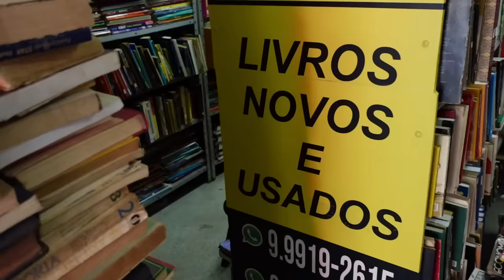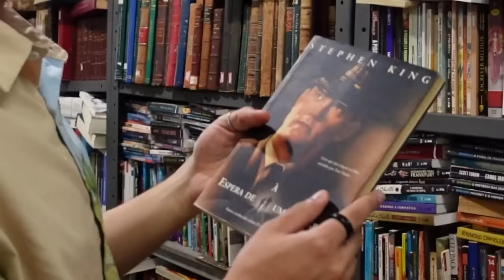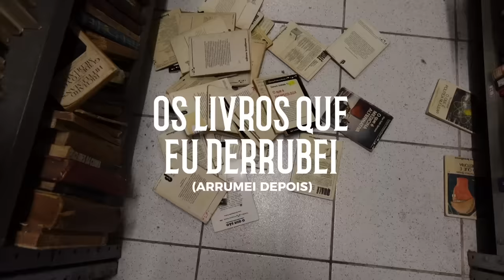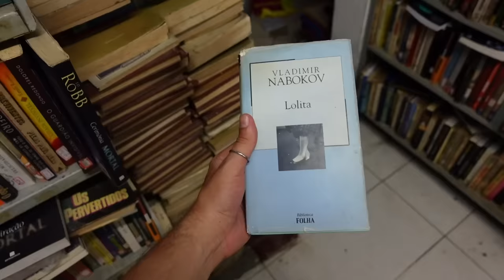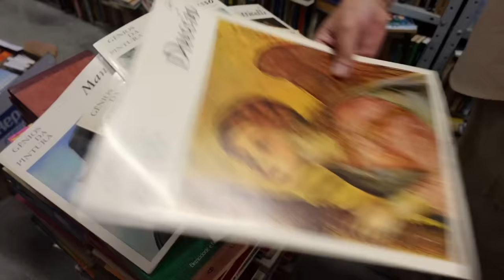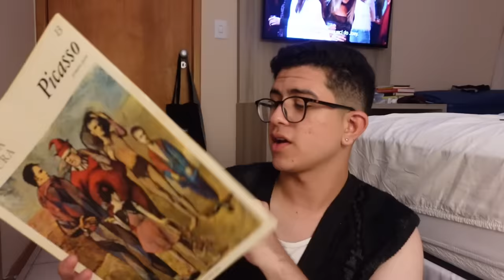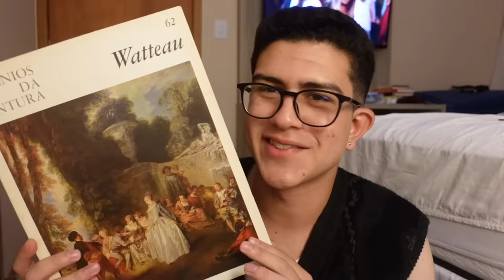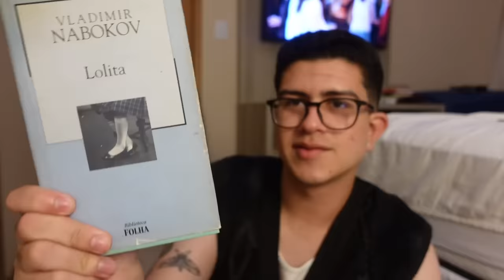um dia comigo comprando livros em um sebo :)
📚✨ tenha uma experiência de comprar livros usados direto da sua casa
e utilize meu cupom "LUCAS" pra garantir um desconto na sua compra :)

perguntas frequentes:
moro sozinho :)

contagem de inscritos:
77.853